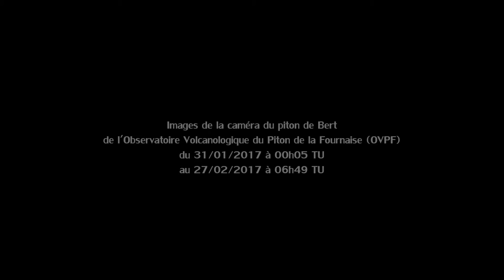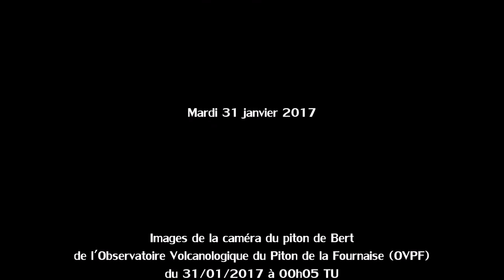Éruption volcanique piton Fournaise - 31 janvier 2017 - Réunion - Images caméra piton de Bert (OVPF)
Éruption volcanique du piton de la Fournaise à l'île de La Réunion du mardi 31 janvier  2017 au lundi 27 février 2017 sur une vue depuis la caméra de l'Observatoire Volcanologique du Piton de la Fournaise (OVPF) située au piton de Bert.

Le piton de la Fournaise était entré en éruption le mardi 31 janvier 2017 en début de soirée à 19h40 après 4 mois et demi de sommeil seulement. L'éruption s'est achevée le lundi 27 février 2017 à 19h30 après 26 jours 23 heures et 50 minutes d'éruption. Il s'agissait de la première éruption de l'année 2017.

La précédente éruption datait du dimanche 11 septembre 2016 et elle avait durée 6 jours 19 heures et 37 minutes.